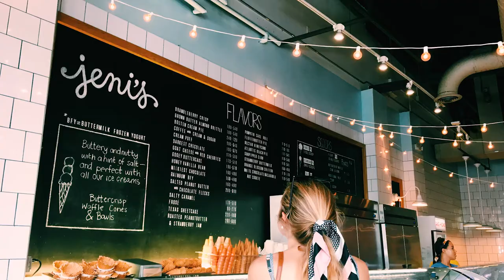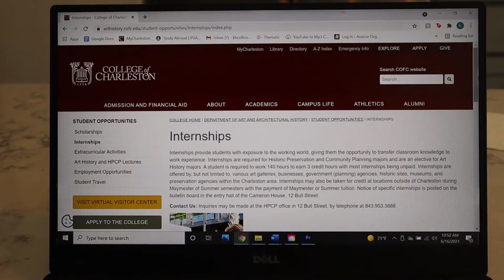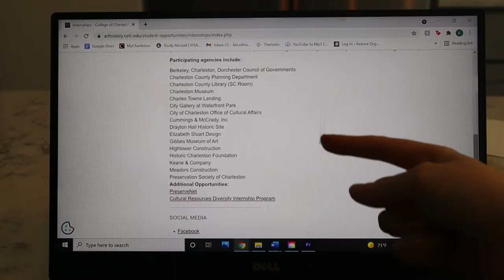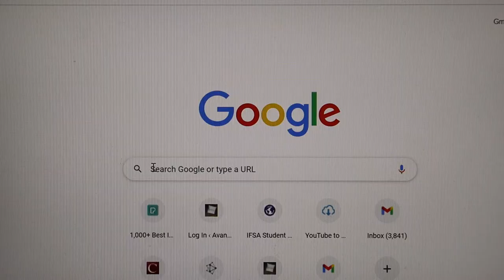what I learned as a - FIVE time intern - in two years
Today I am talking about what I have learned as a five time intern in the past two years of my life. From the time I was 18 to 20 years old I had completed five internships. I cover how to find internships, how to get the internship and finally how to be a good intern.
I discuss writing cover letters, and resumes. Also how to interview well by looking up commonly asked questions online. I am an arts management major and a creative writing minor so a lot of my internships were in a creative field.

I talk about my experiences working for Washington D.C. arts organizations and music venues. Also my experience being an intern on a film set in Charleston, South Carolina.

Age: 21
Year in School: Rising Junior at The College of Charleston
Major: Arts Management & Creative Writing
Where I'm From: Washington, D.C.